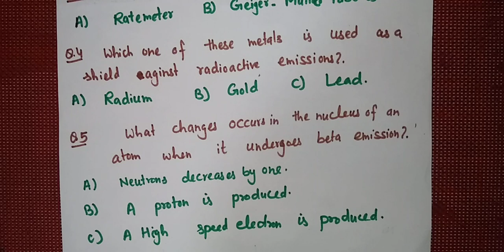'Radioactivity' for KVS prt/General Science for KVS,NVS, STATE TET Primary teachers/CTET Science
Radioactivity